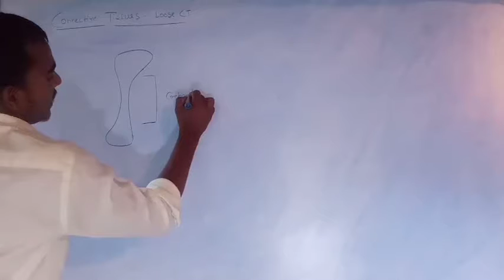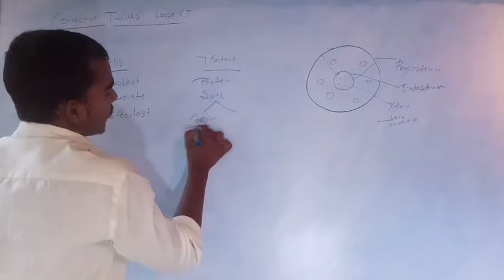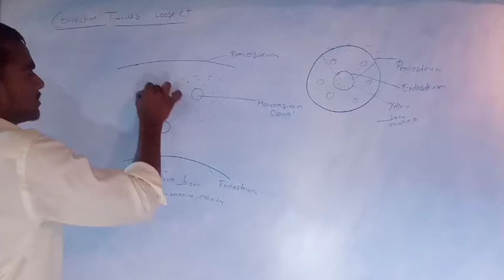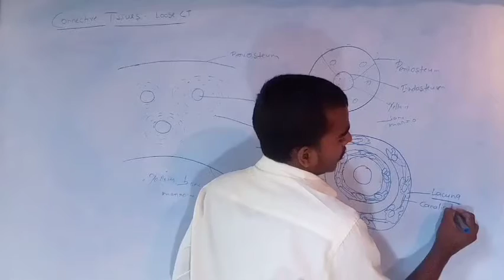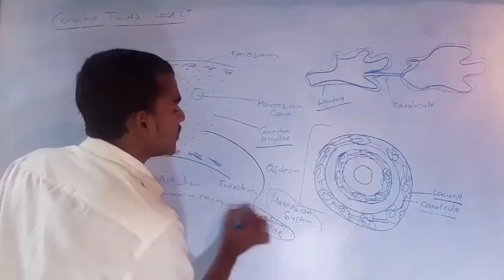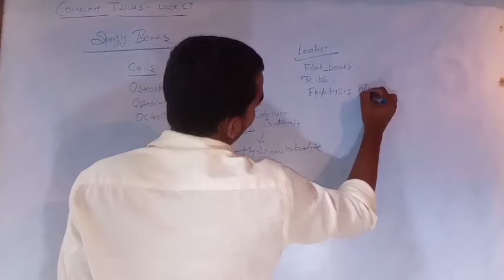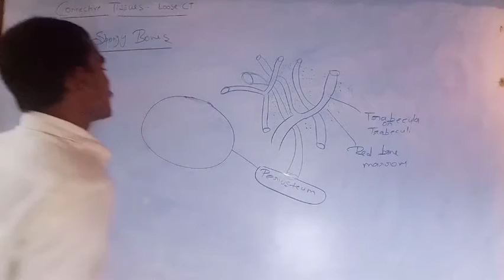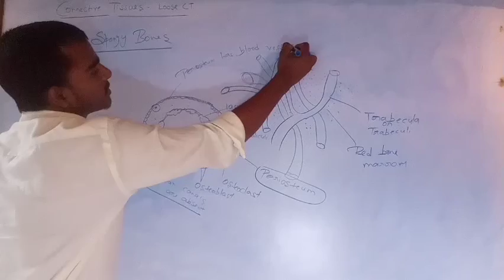Bone Structure:- Structural Organisation in Animals class 11